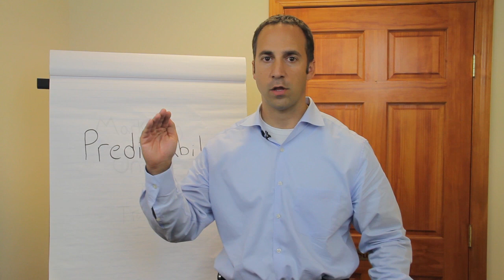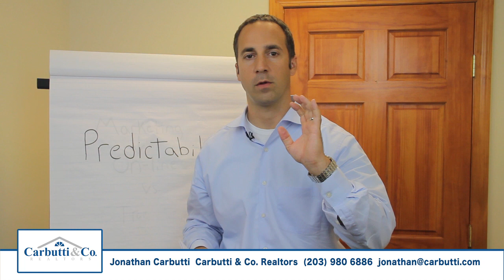AGENT TRAINING: Predictability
Jonathan Carbutti Agent Training Blog 2013
Managing Broker, Realtor, ABR
Carbutti & Co Realtors
80 S Main Street